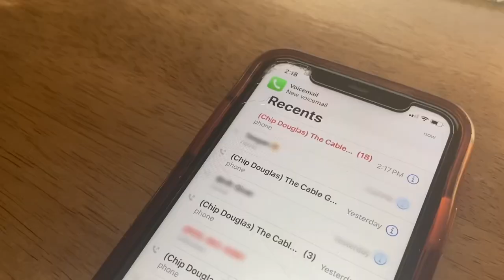The Cable Guy -1 minute movie contest entry - 93.1 Fresh Radio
This is my 1 minute movie entry for 93.1 Fresh Radios contest!

Thank you so much to my amazing boyfriend for helping me make this video! I wouldn’t have been able to do it without you! ❤️

I wanted to recreate The Cable Guy as Jim Carrey turned 60 this year! I forgot how FRIGGEN DIFFICULT making a movie into 1 minute was😅